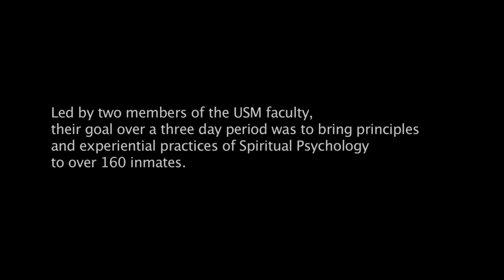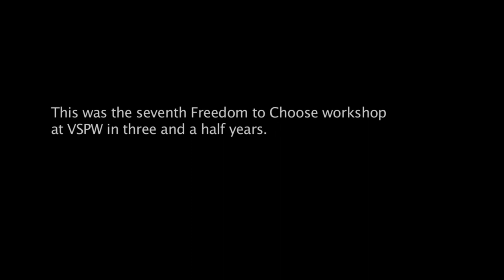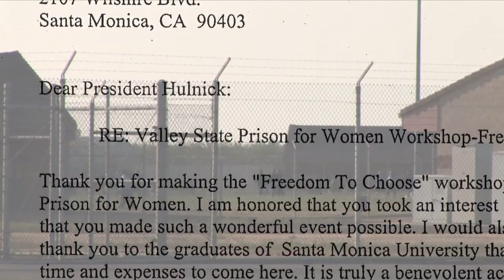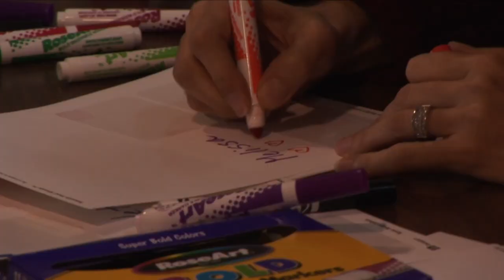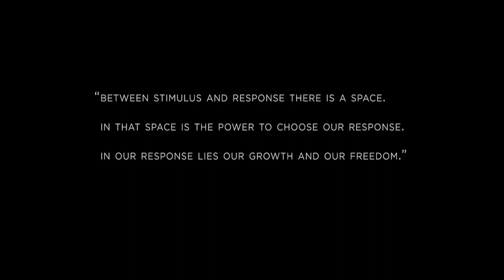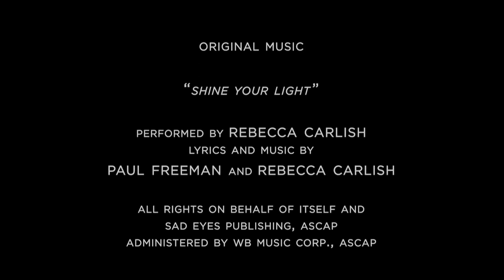USM Service Project: Freedom to Choose (Full Length HD Version)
This film chronicles the University of Santa Monica Prison Project that has been ongoing at the Valley State Prison for Women in Chowchilla, California since 2004. The film is a moving tribute to this service project led by USM faculty members Drs. David and Bonnie Paul and the many USM graduate volunteers who so generously give of their time and resources. The film highlights the sometimes heartbreaking yet ultimately uplifting experiences of the prisoners who so vigorously benefit from this Soul-Centered educational process delivered within the prison environment.

The project is a USM Film production in association with Art & Industry and Granite Pass and has been produced by Scott Mednick (300, Superman Returns, We Are Marshall) and Jimmy Greenway along with co-directors Michael Nadeau and Kirk Souder. Serving as Executive Producers are Ron Hulnick, Mary Hulnick, Heide Banks and Howard Lazar.